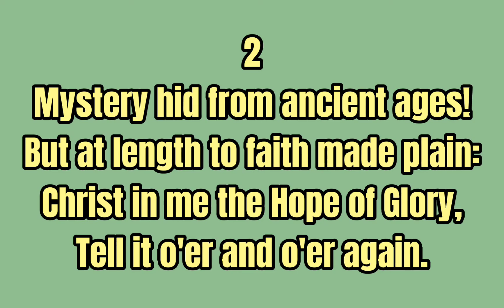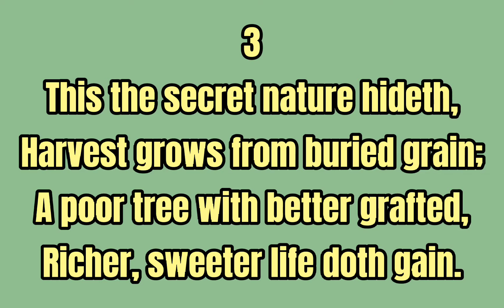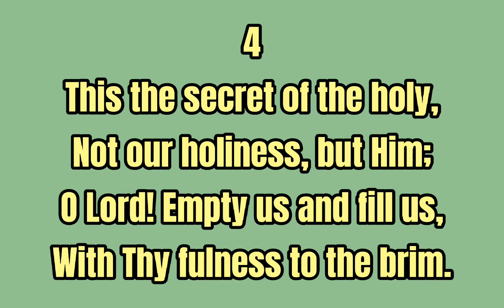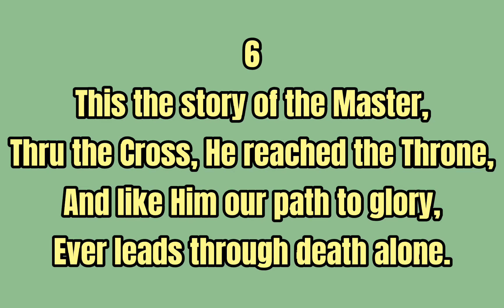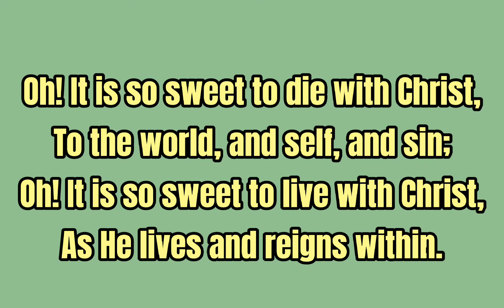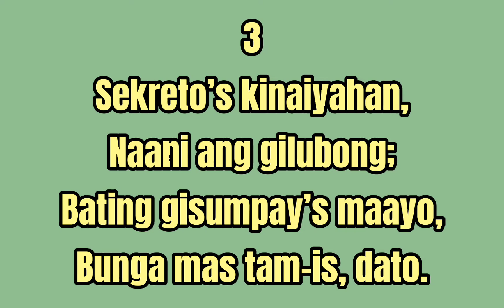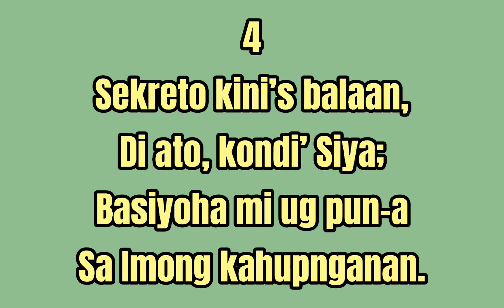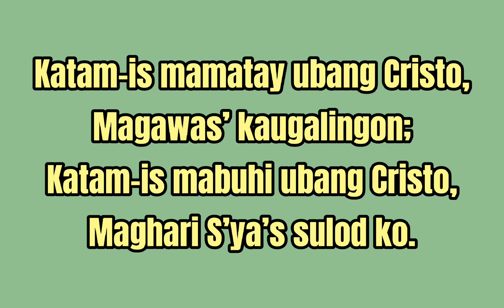Hymn 482 INSTRUMENTAL ( English & Cebuano )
This video was made so that the saints, who are believers in Christ, would be able to sing and enjoy the HYMNS even in a Karaoke mode.